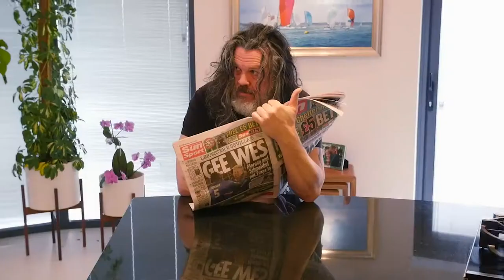MEAT THE TROTTERS - FULL VERSION - MARCH 2017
This 10 minute short drama follows reality television's Jason & Penelope Gold as they aim to launch a new line of products for their hugely successful business. Launching his pork pie franchise 20 years previous, the company continues to generate revenue of millions annually. After meeting his glamour model wife Penelope on a photoshoot for the companies first major campaign, the two quickly became a couple after he fell in love with her, well pork pies and she his ever growing bank balance.

Subsequently turning to reality television the family are now one of the UK's leading celebrity brands, adored globally, giving America's Kardashian's and the Osbourne's alike a run for their money. Now preparing to launch a new line of products this scripted reality television drama presents an access all areas insight into one of reality TV's most followed media personalities. It is the couples relationship alongside their extended family that has the whole world in awe and excitement for the upcoming event. Our camera's are following the family throughout the week leading to the event, allowing for constant drama and huge twists to conclude.

Jason,
Drawing similarities to Piers Morgan and followed by millions on social media regarding his views and honest opinions, Gold is certainly a talking point throughout the country. His extravagant lifestyle and marriage to Penelope, many years his junior displays notions of Hugh Hefner making him the ultimate sugar daddy and well TV gold.

Penelope,
After being raised in a working class family, amongst swearing and ignorance, she is certainly the walking advertisement for success or as some may advocate good fortune. Penelope is aware that she doesn’t allure the most sophisticated sense of class, although her glamour, charm and intelligence make her a character of intrigue. Successfully making a career off of her husband’s fortune and now one of the world’s most recognised celebrity figures, Penelope continues to spread over all of the front pages, if not page three. She believes she’ll be the next Joan Collins.